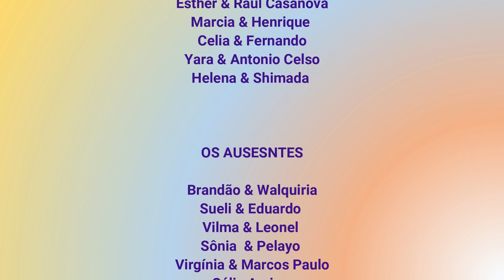0203 3 3 2020 12 30 FINAL DO ANO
No ano rotário 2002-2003, que iniciou em 1º de julho, uma rotariana de Cuiabá e 37 rotarianos, foram guindados à condição de Governadores dos 38 Distritos do Rotary International no Brasil.

A partir de então, pelo menos uma vez por ano, o grupo se encontra em alguma cidade do Brasil. Em 2020, os encontros deram-se por meio virtual e o último encontro deu-se no dia 30 de dezembro de 2020.

Esse vídeo exibe o casal rotário deixando uma mensagem para o seu amigo oculto. Como mencionado no início, esta é a primeira terceira de três.

Os presentes estão relacionados dentro no próprio vídeo.

Vídeo gravado virtualmente e editado por Chico Schlabitz em 12 de janeiro de 2021.